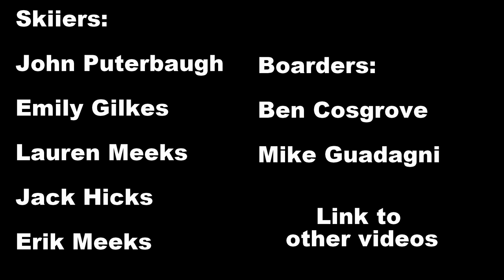Early Season Mt. Bohemia (Guide to Mountain)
Early season Mt. Bohemia